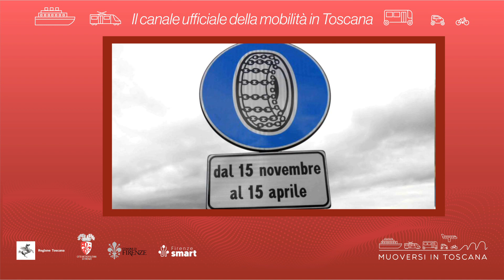Muoversi in Toscana - Edizione delle 12.30 del 23 gennaio 2024